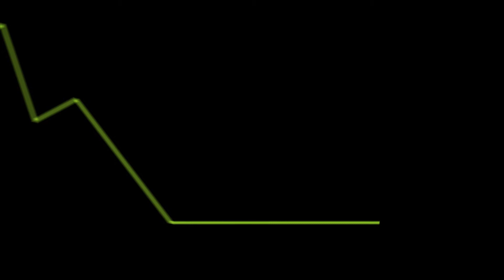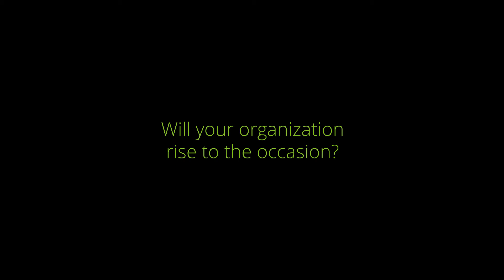Deloitte Millennial Survey 2018